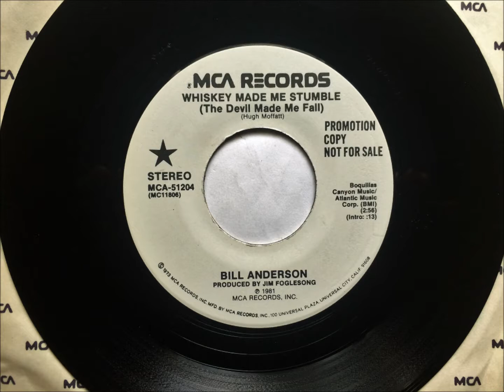Whiskey Made Me Stumble (The Devil Made Me Fall) , Bill Anderson , 1981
Written by Hugh Moffatt and recorded by Bill Anderson. Released in 1981 as a single only, it reached #76.